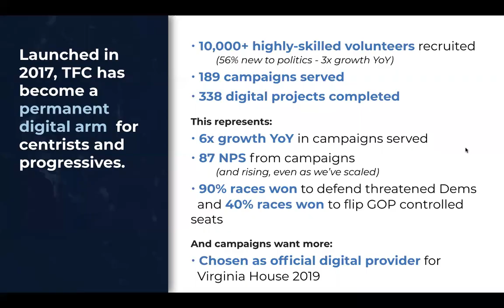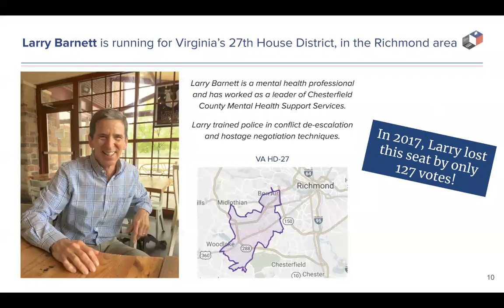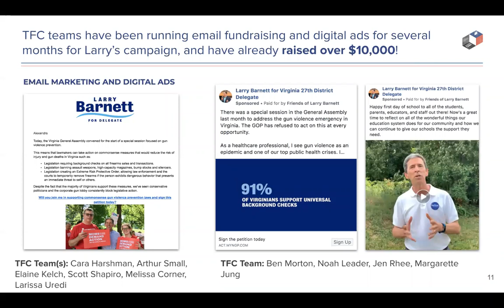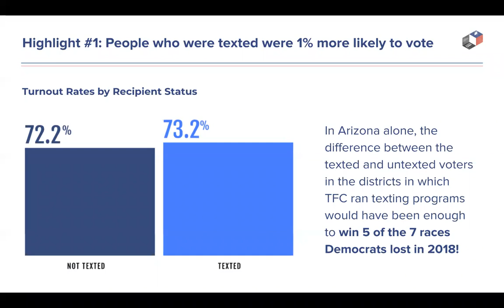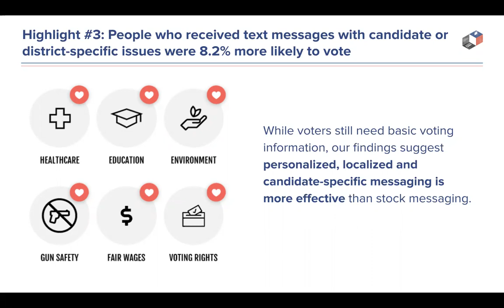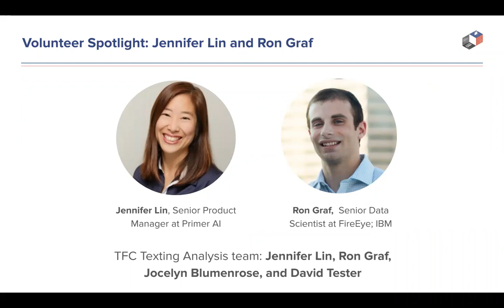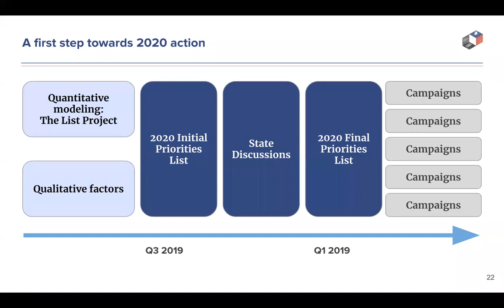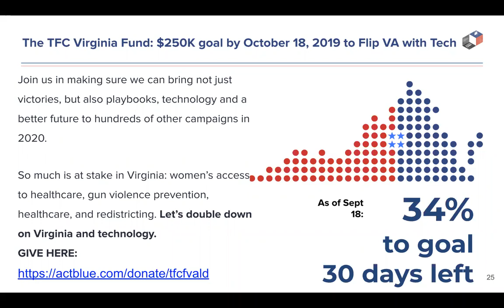Tech for Campaigns - Virtual All Hands - September 2019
Join the TFC HQ team for an overall status update on TFC's work in 2019 and look behind the scenes at our political texting post-mortem analysis and our 2020 planning process.

We were joined by Larry Barnett, candidate for Virginia's 27th House District.